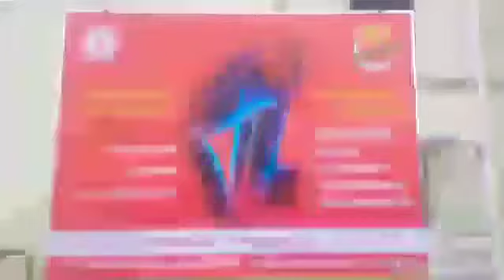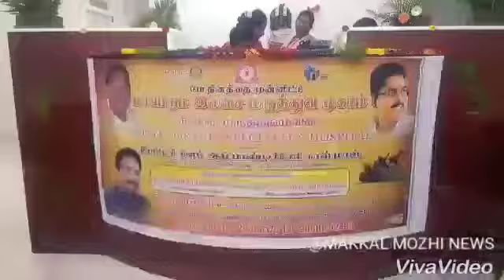PONDY ORTHO SPECIALITY HOSPITAL HEALTH CAMP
PONDY ORTHO SPECIALITY HOSPITAL POSH மருத்துவமனையில் நடைப்பெற்ற இலவச மருத்துவ முகாமின் சிறப்பு தொகுப்பு!